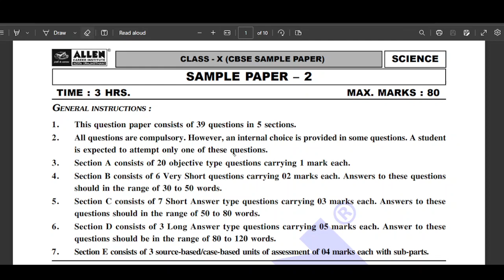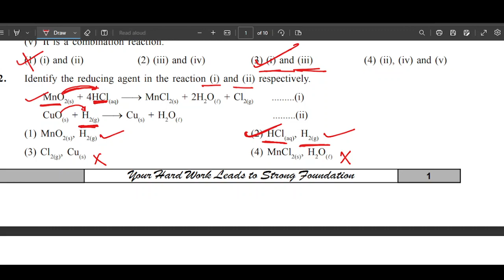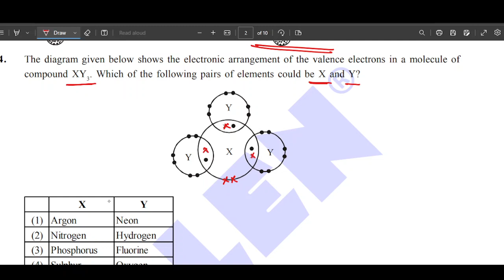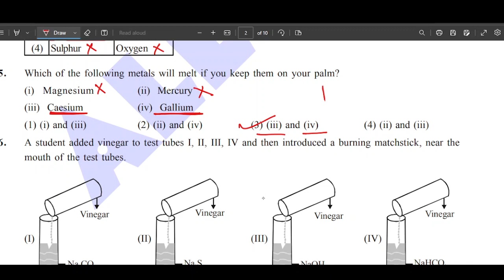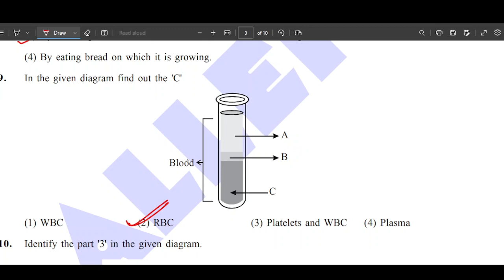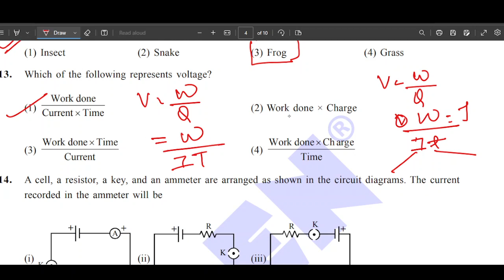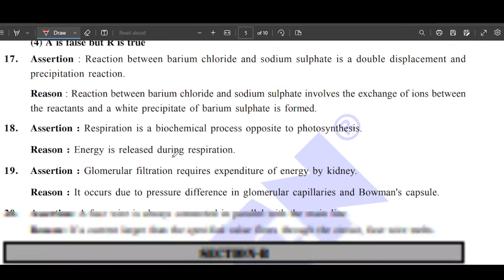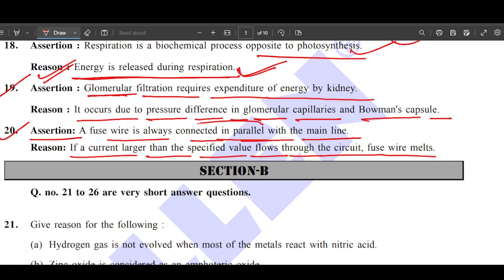EXAM BEFORE SCIENCE CLASS 10 PYQ 2023 FULL SOLUTION EXAM BEFORE PART 1